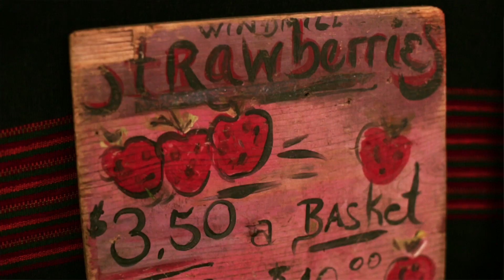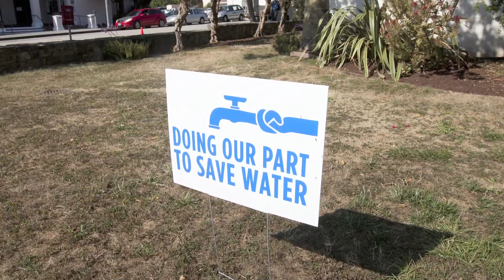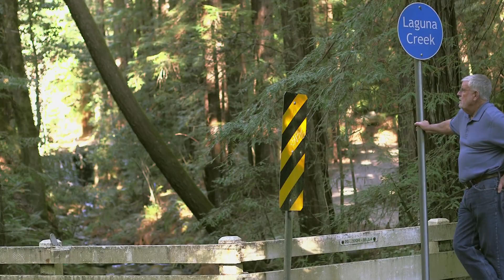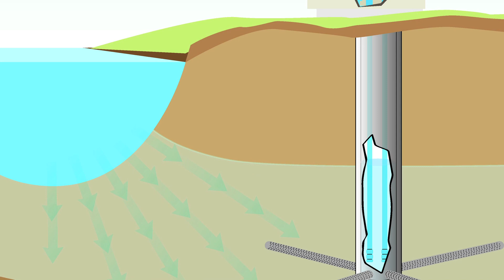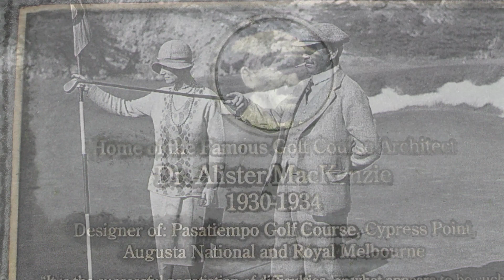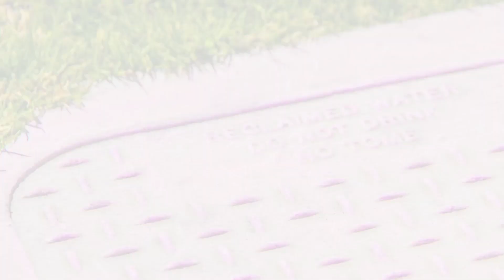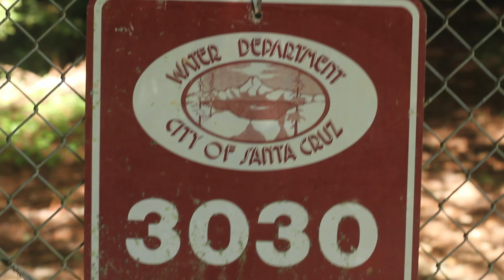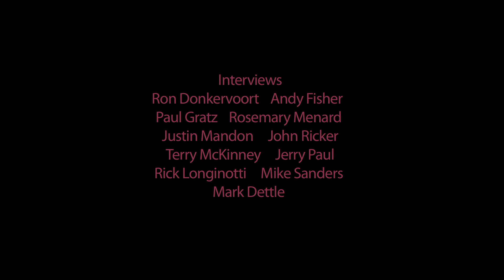Water For Santa Cruz County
Water for Santa Cruz County is a short film that examines short- and long-range water source alternatives, and calls citizens, businesses, and other organizations to help shape a sustainable water strategy for Santa Cruz. This movie is the product of six months of research including interviews with city water officials, water treatment plant operators, the county water resources director, and others.